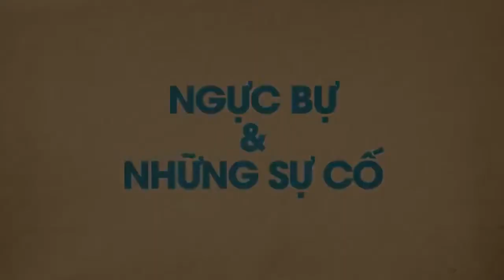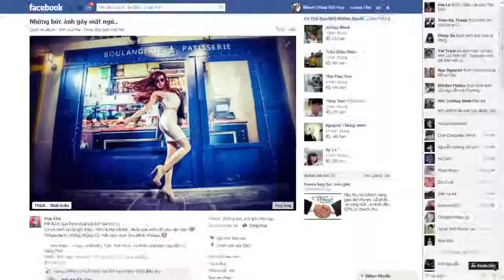Những sự cố vì ngực khủng